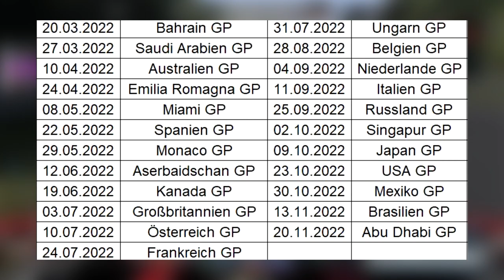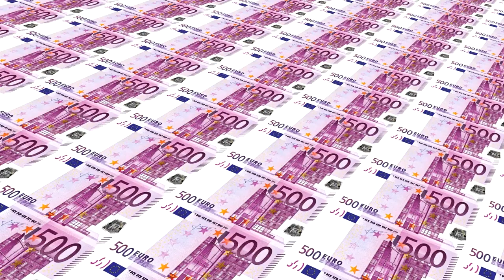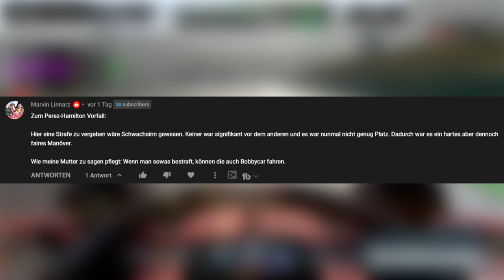Kalender für 2022 ist vorgestellt worden | F1 News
Gestern wurde der Kalender für die Saison 2022 offiziell vorgestellt und dieser beinhaltet 23 Rennen in 6 Monaten, genauer gesagt, 35 Wochen oder 245 Tage. Weitere Infos im Video.